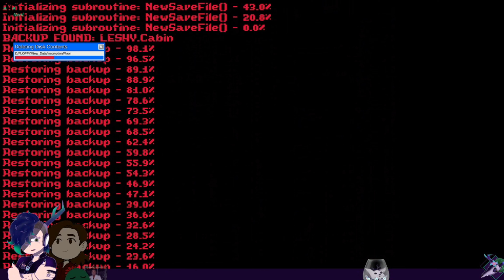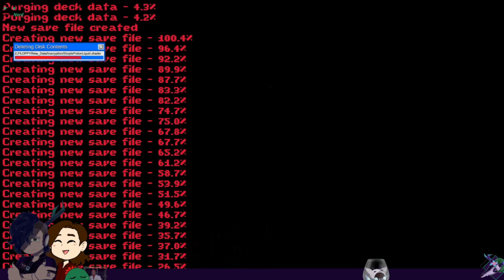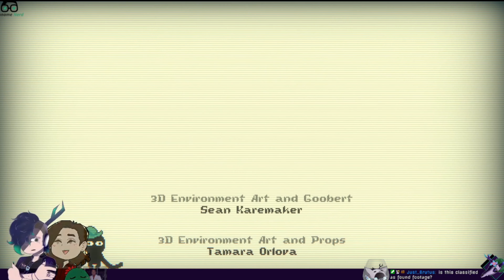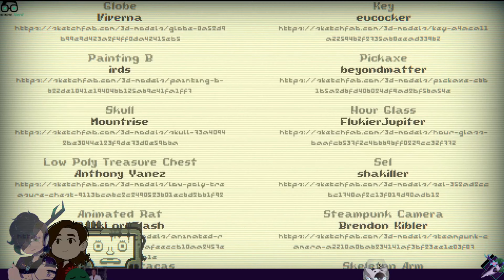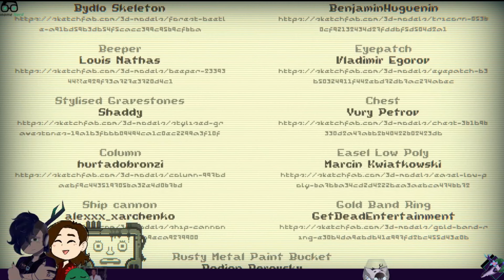MY FRIENDS BETRAY ME? | Inscryption [End]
What a wild ride, honestly! This has skyrocketed to one of Breen's favorite games, between the art style, story, etc. Special thanks to Tisha for recommending this game! What did you guys think? If you wanna see the full vod, or any highlights, check out twitch out !

Inscryption is owned by Daniel Mullins Games